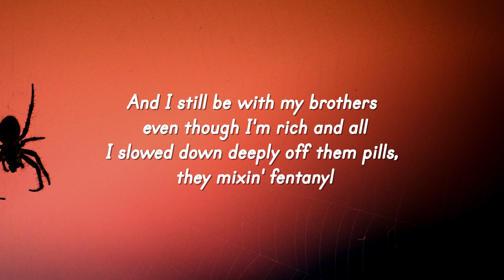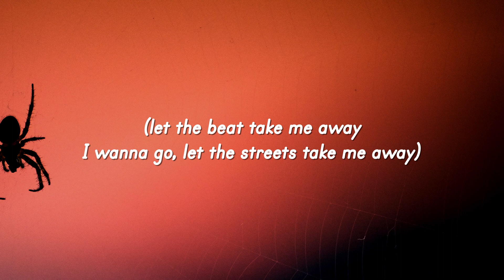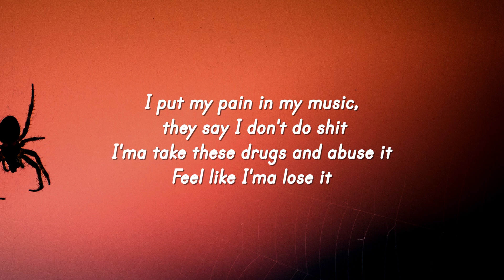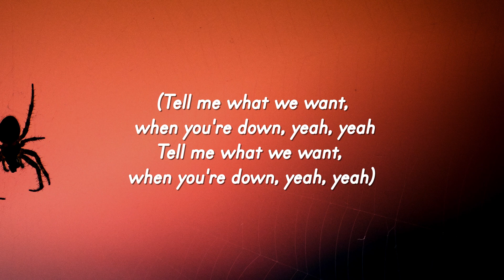Lil Durk-Movement [Lyrics]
🎤 Lyrics:
[Intro]
(TouchofTrent be wildin' with it)

[Verse 1]
I be takin' all these pills to easy up my pain now
Lost so many niggas at a early age and I hate crime
Call a nigga a snitch in a public place feel like a hate crime
'Cause them real niggas vouchin' for 'em, yeah
And I still be with my brothers even though I'm rich and all
I slowed down deeply off them pills, they mixin' fentanyl
You see a crime, don't say nothin' 'bout it, no matter what you saw
Only The Family my bloodline, fuck what you thought
Too many shots fired around big apartment complex
I done seen my close homie get shot, I was thinkin', "I'm next"
My two crodies, they're my brothers, they say, "No contact"
They said our name but left us hangin', man, that's all facts

[Chorus]
I put my pain in my music, they say I don't do shit
I'ma take these drugs and abuse it
Feel like I'ma lose it
They said, "We movin' like a mob," but I tell them, "It's a movement"

[Verse 2]
This shit in my flesh, nigga
Tellin' on the brother or your opp', you still a rat, nigga
I seen't the best with it
He grab then pen and the pad and I seen him make a mess with it
(Tell me what we want, when you're down, yeah, yeah
These niggas bitches, they be movin' off emotions
Instead of fightin' with my brothers, I'd rather fight these bozos
If my doggy come for murder, best believe I'm on him
If he tell, he'll tell again, he tryna get up on it (Uh-uh, uh)
I'm tryna live up with the finer things
Shoppin' therapy, I spend my last on designer jeans
They ask me, "Do I rap?" I say, "I kinda sing"
I cut my with fifty thousand next time I gotta sneeze
(Movement, let the beat take me away
I wanna go, let the streets take me away)